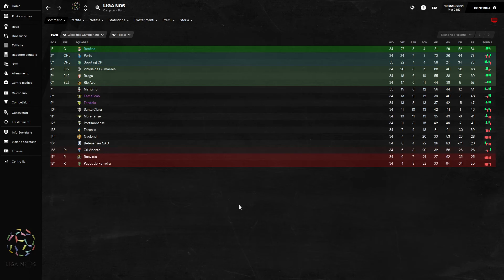Occupare Perfettamente gli Spazi | Guida al 442 di Jorge Jesus su Football Manager 2021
Ragazzi, vi ringrazio per aver visto il video, vi ricordo inoltre di lasciare un bel pollicione in su qualora il video vi fosse piaciuto, se non lo siete ancora, iscrivetevi al canale per rimanere sempre aggiornati con tanti nuovi video sempre di qualità, attivate le notifiche in modo tale da ricevere le feed sebbene la maggior parte delle volte non vengano inviate.